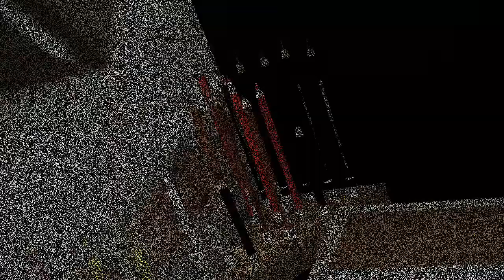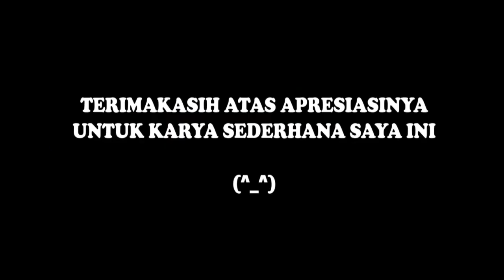Drawing Nissa Sabyan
Nisa Sabyan is a girl who has extraordinary talent. At a very young age, she managed to bring her talent to a shining place.

Total time I spent drawing Nisa Sabyan around 4-5 hours.

tools and materials:
1. Faber Castell Classic
2. Staedtler Mars Lumograph Black 8B
3. 250 GSM size A5 paper